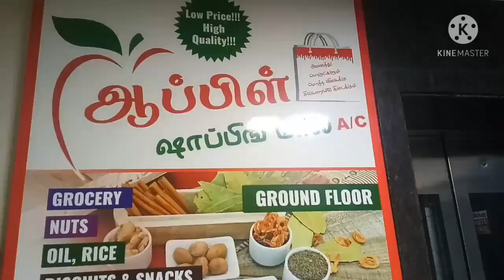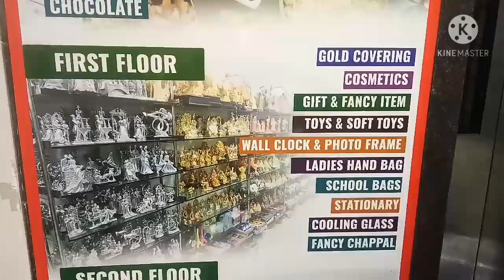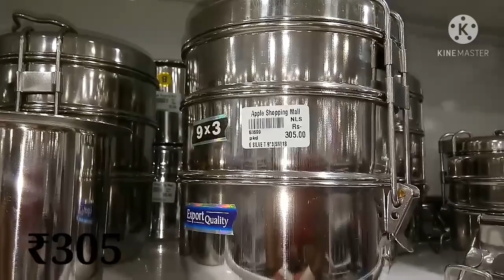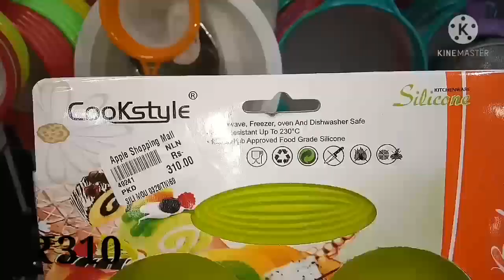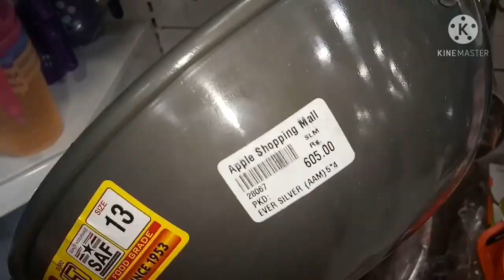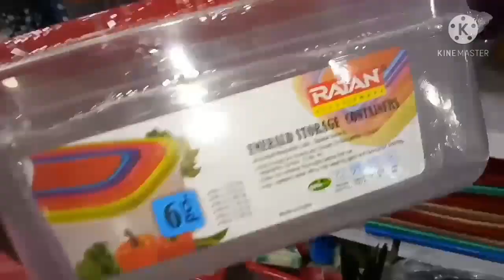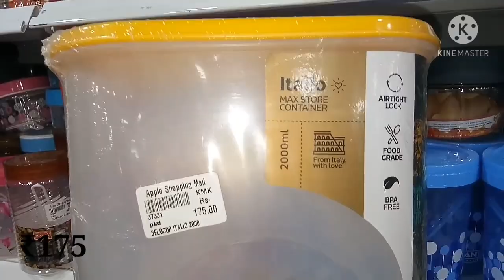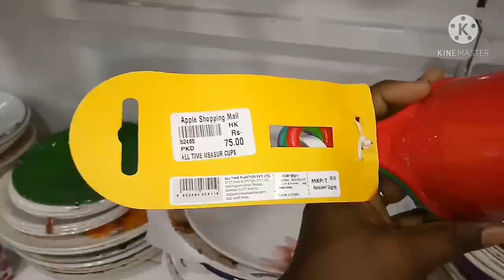Madurai shopping haul#unique collection#low priceshoppingMadurai# apple shopping mal#baboo's cooking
apple shopping mall
near suguna store
anna nagar, Madurai
in this video I have shared things in second floor of apple shopping mall.